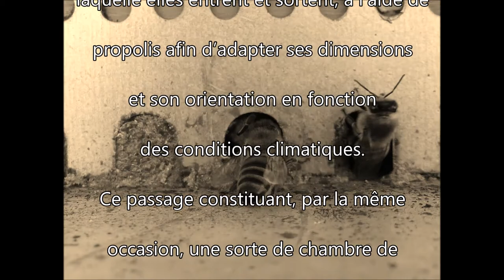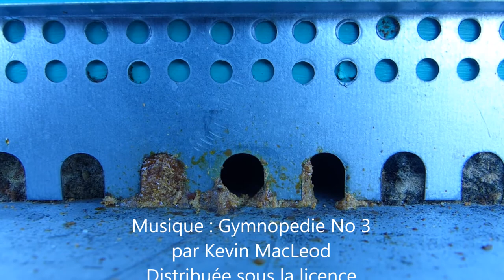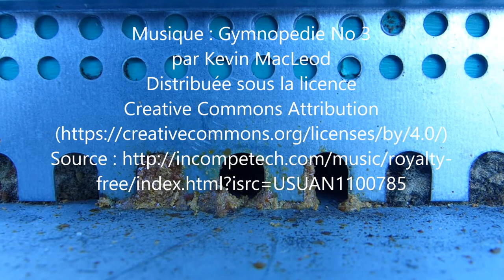La propolis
Les abeilles, quand elles le jugent nécessaire, ajustent la grandeur du trou de vol avec de la propolis en fonction des conditions climatiques.